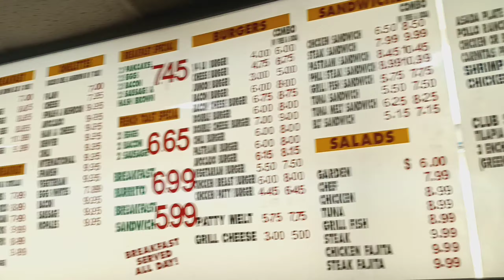Mondo's Mexican American Food